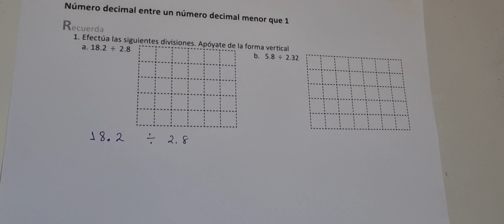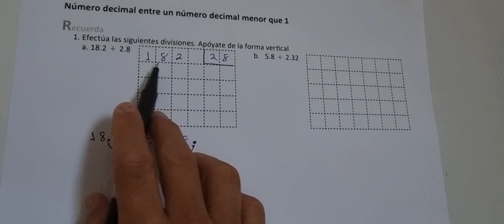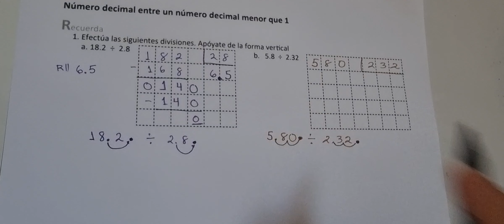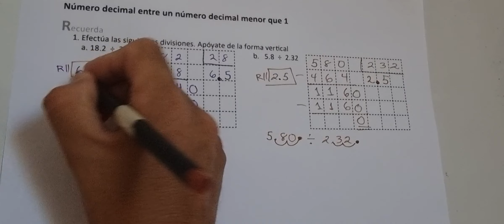NÚMERO DECIMAL ENTRE UN NÚMERO DECIMAL MENOR QUE 1 (CUADERNO DE EJERCICIO RECUERDA)